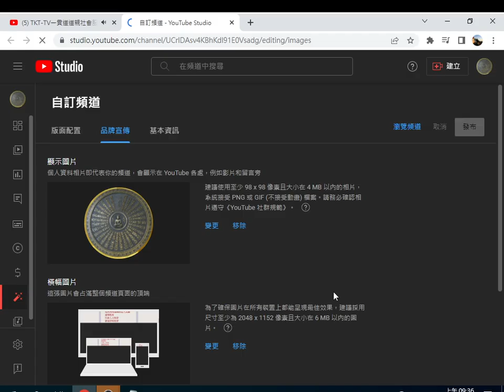2023 05 24 09 36 23閩南語讀經